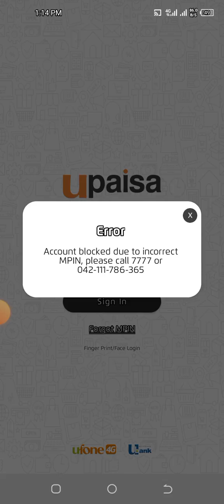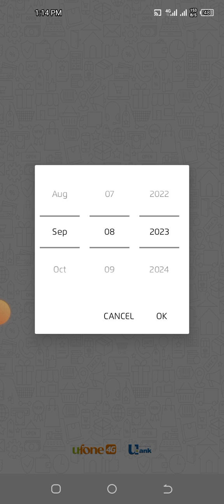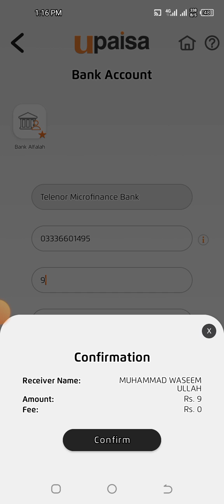how to unblock your upaisa account | reset pasward upaisa | money transfer by upaisa